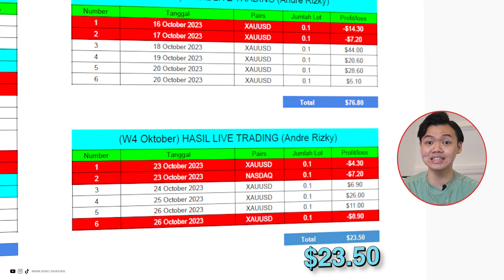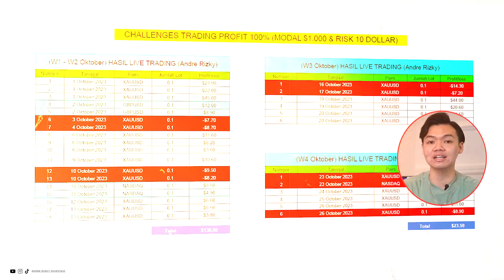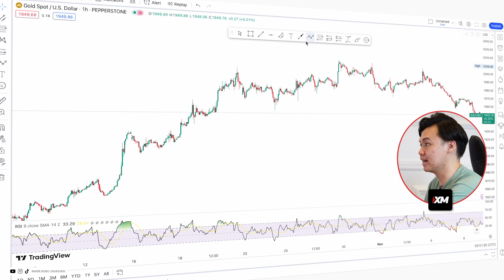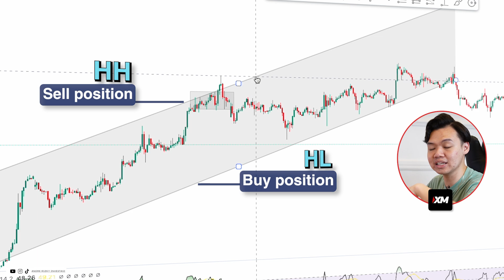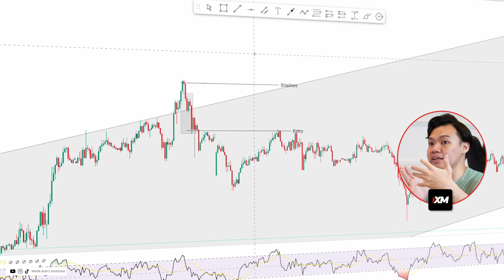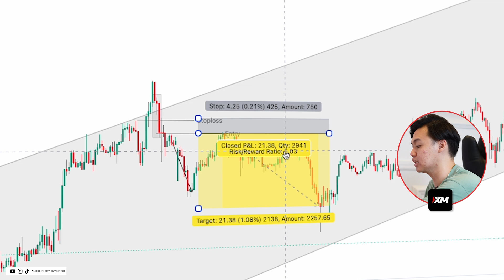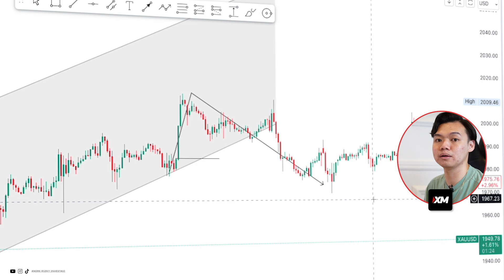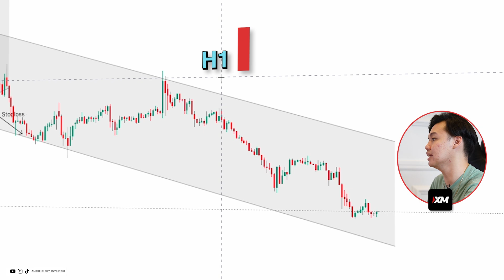TRADING PASTI UNTUNG 2024 | BONGKAR STRATEGI TRADING TERBAIK 2024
Bongkar Strategi Trading Terbaik 2024 💰 00:00
1️⃣ Hasil Pendapatan Dari Pakai Strategi  02:10
2️⃣ Kalo Mau Praktek Janlup Pakai XM Global! 02:20
3️⃣ Strategi Yang Sering Dipakai 02:45
4️⃣ Penjelasan "Rejection Candle" 03:14
5️⃣ Kesimpulan! 11:33